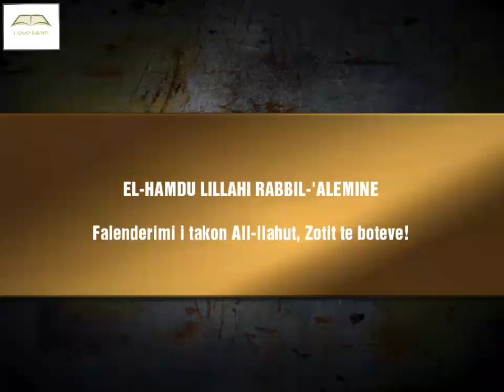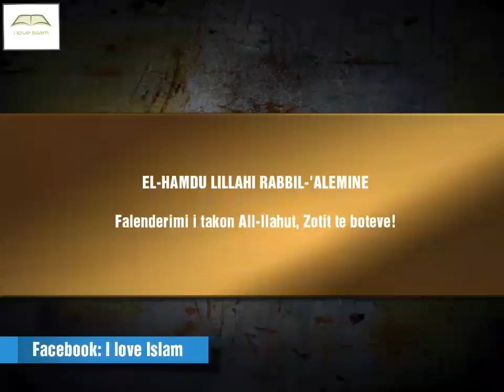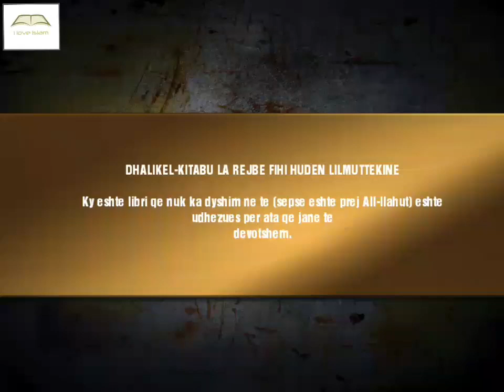01. Sure El-Fatiha - Mohammed Al-Minshawi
“BISMI ELLAHI ER-REHMANI ER-REHIM” [El-Fatiha; 1]

I love Islam™️
➡️ Hadithe Profetike
➡️ Ajete Kur’anore
➡️ Histori Islame
➡️ Ligjerata Islame